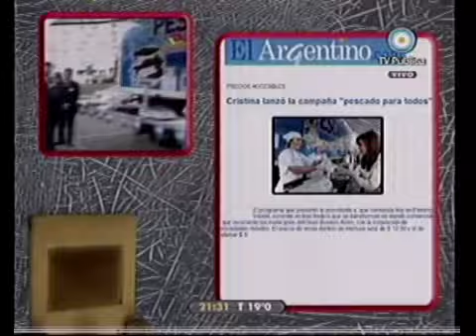678 Clarin sigue vendiendo pescado podrido 17-03-10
Informe 678 Clarin sigue vendiendo pescado podrido 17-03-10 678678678